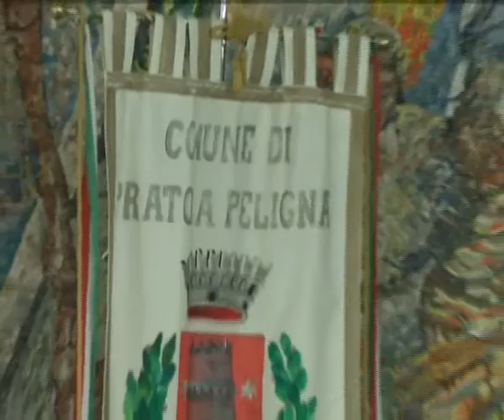ONDA TG 2.12.2013 - CONSIGLIO COMUNALE PRATOLA: SCONTRO SU PRESSIONE FISCALE